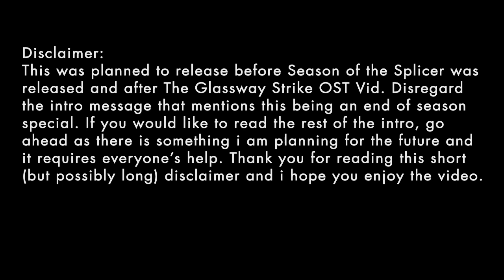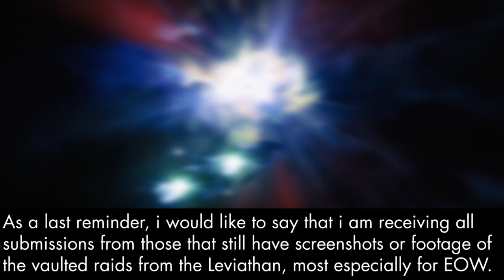Destiny 2 Exotic Missions OST - Presage Exotic Mission Soundtrack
Hello again!

Time for a very late upload of the Presage mission for the notorious Dead Man's Tale exotic scout rifle! I really enjoyed this mission as it was a great suspense and tense mission to uncover the secrets of where Calus went and what happened to its crewmates aboard the ship... Sadly, only the Scorn occupied the empty space with a new enemy and with a closed in Crown of Sorrow in a cockpit.
Where's Calus? Who knows... maybe he truly has died or is merged with the darkness with no signs of returning just yet...

I really wanted to release this video before Season of the Splicer came out but time is truly a more painful thing to go around these days than trying to grind 150 hours for a single Synthweave today. My opinion on it: it sucks.

Besides all the controversy an FWC racism of the season, i present to you my special run through the Glykon with little to no edited music as it was all live recording.

(Side Note: Yes, i do see the little error at the end of the video, wish i could fix it here on YT but their editing software isn't good at all.)
Timestamps:

0:00      Disclaimer Notice
0:30      Intro

1:56      The Glykon (Presage)
4:07      Trash Compactor (Presage)
4:59      It's the Scorn! (The Hangman Action Var.)
6:21      Hangar Fight (Presage)
9:24      The Glykon's Mystery (Presage)
9:38      Wandering Around the Glykon... (Presage)
10:23    The Locus of Communion (The Hangman)
18:22      We're too late... (Presage)

19:00      Outro

Remember to leave any suggestions you want to see in the future!